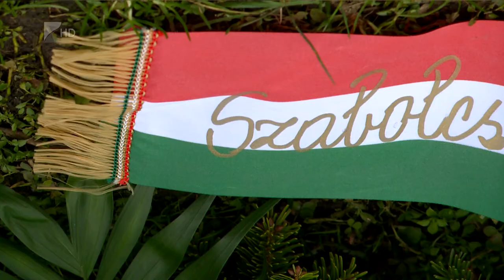Magyar Kultúra Napja - Kölcsey Tv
Több mint 30 éve ezen a napon ünnepeljük a magyar kultúra napját. A szokásos szatmárcsekei rendezvénysorozat idén elmaradt, a megyei és a nyíregyházi önkormányzat képviselői közösen koszorúzták meg a Megyeháza előtti Kölcsey emlékhelyet.